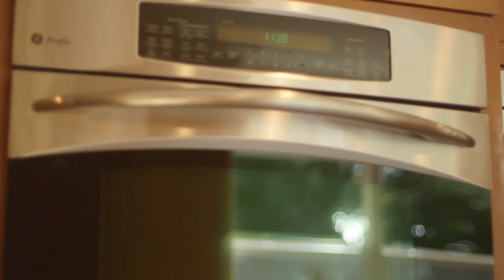8623 SE 45th St by Malia Campbell Photography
This video of the property at 8623 SE 45th St in Mercer Island, WA was filmed by Malia Campbell Photography.